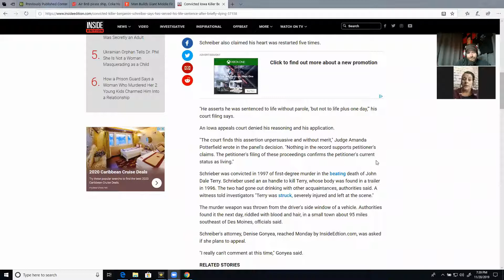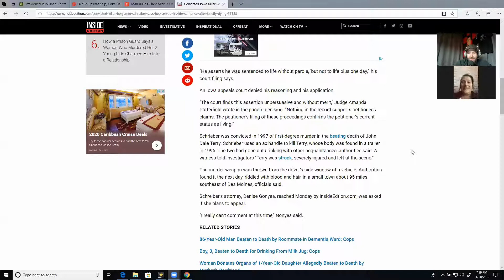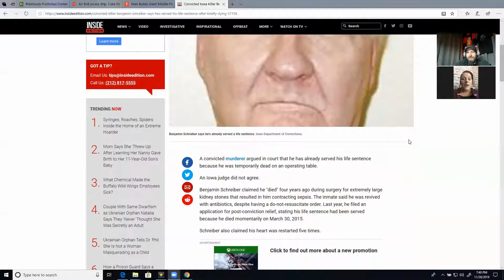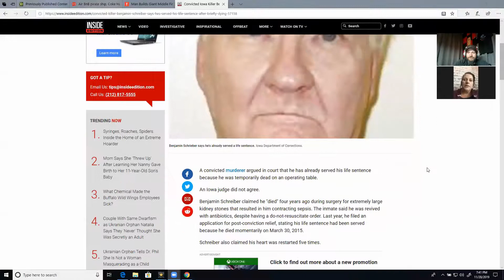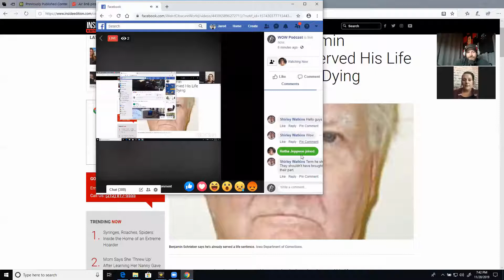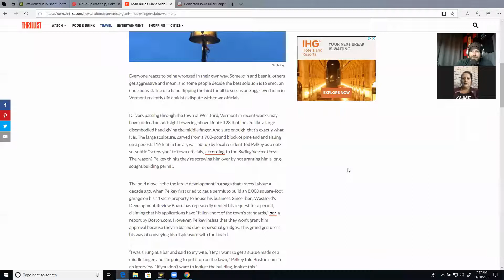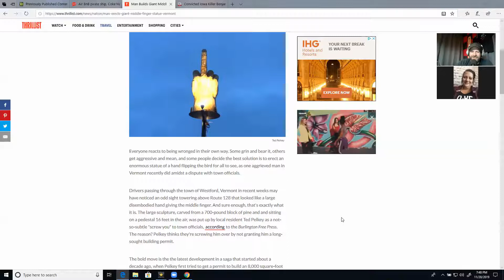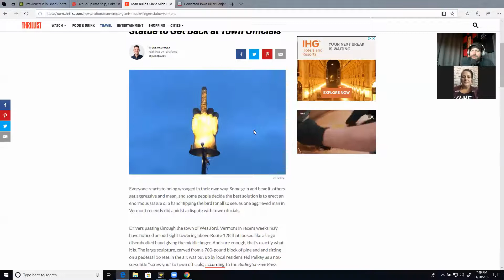Weird News November 20, 2019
Some frsh weird news takes for the week of Nov20 2019